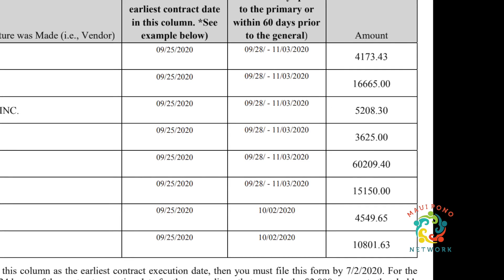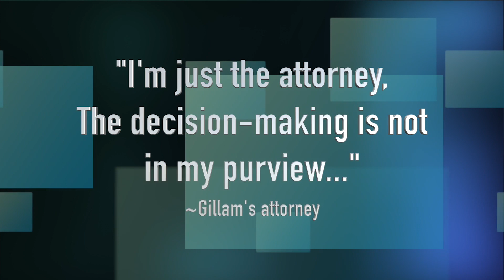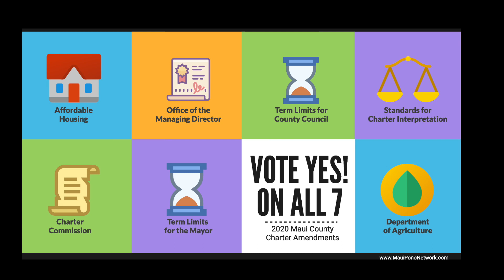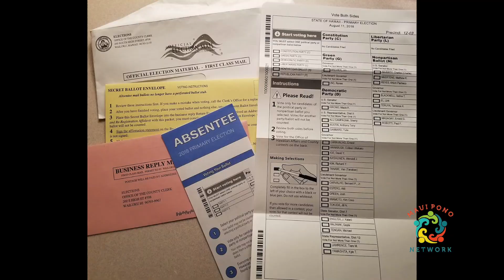Stop the Coup of Maui County Government